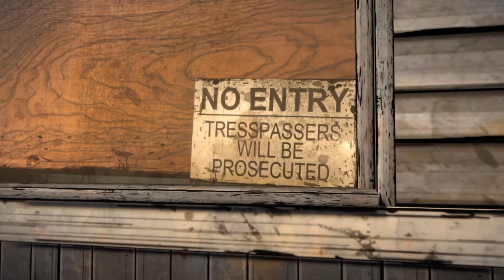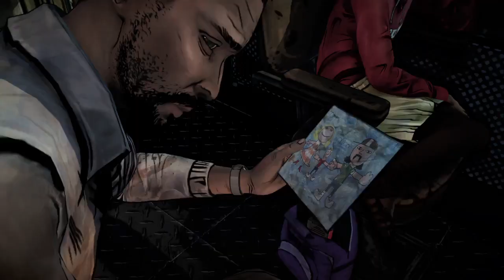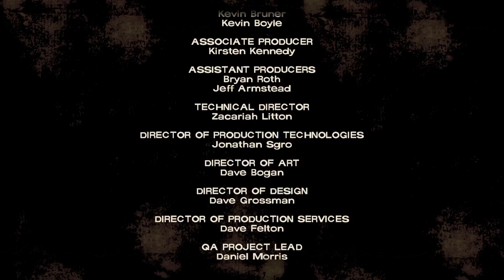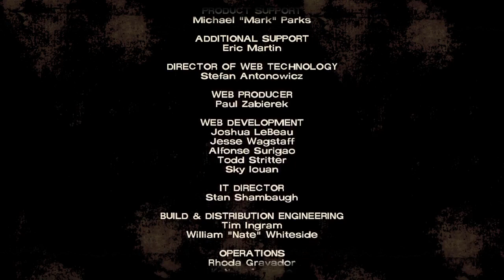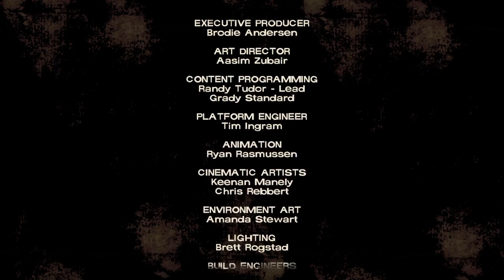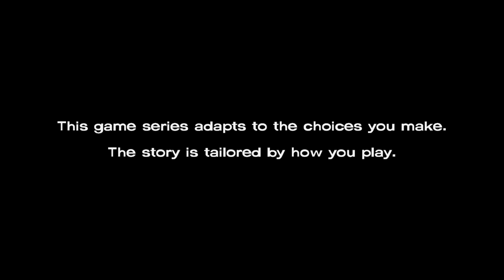Walking Dead Season1 Pt7